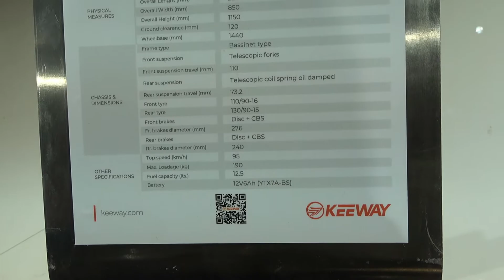The new 2022 KEEWAY SUPERLIGHT 125cc classic motorcycle walkaround